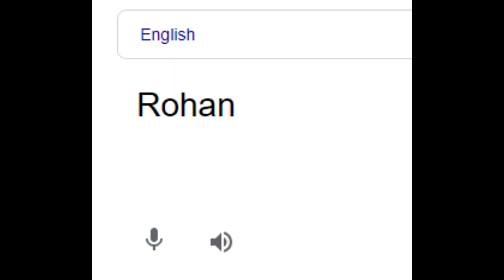Sims On a Budget | #4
Today we continue with our budget series and today our sims actually get the chance to look around their new house...